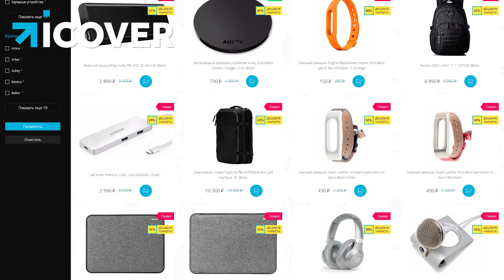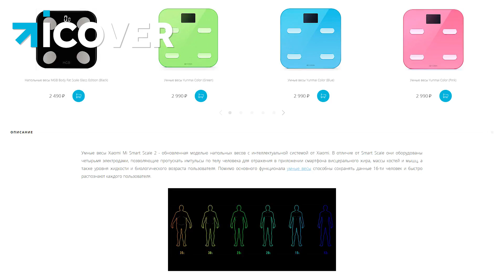Цисгендерный спермобак | Rainbow Six Siege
💥 Купить игровые аксессуары в интернет-магазине iCover.ru со скидкой 10% по промо-коду GAME10 (кроме Razer и Logitech)